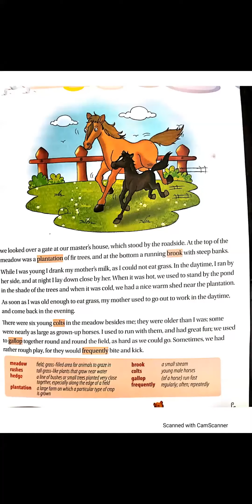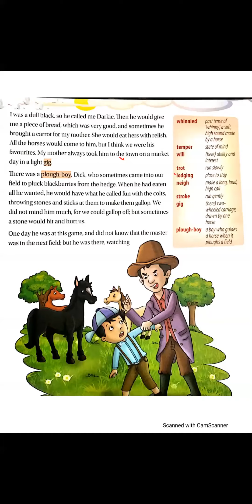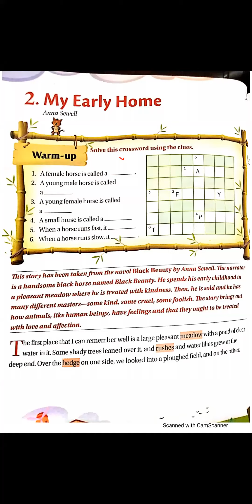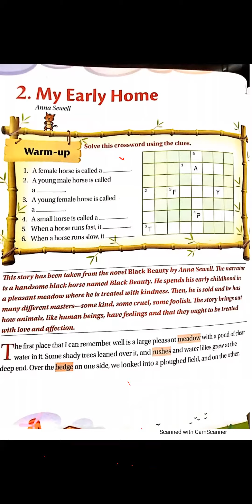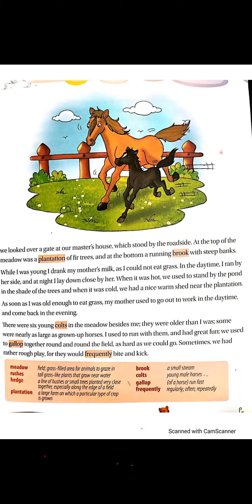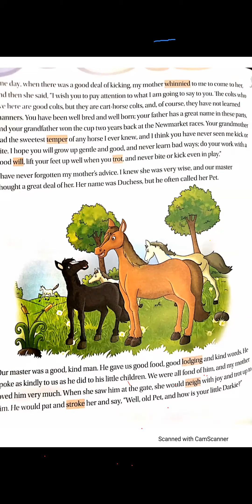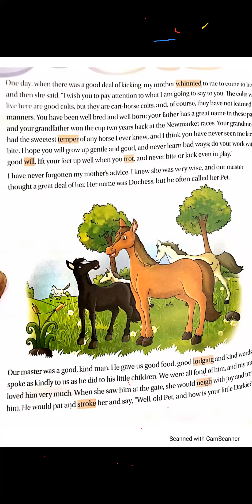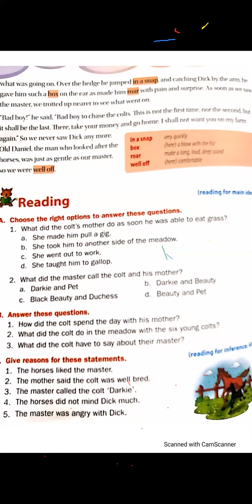TCS IV ENGLISH , LESSON -2 (MY EARLY HOME) , LECTURE -1